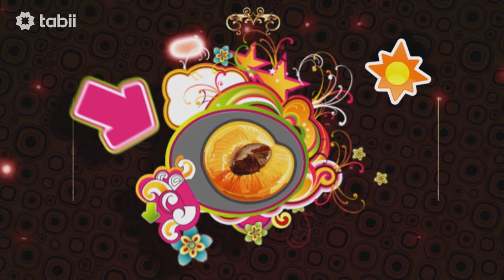Limon's Birthday | Mint and Lemon Episode 5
To watch Mint and Lemon and more, sign up to tabii now!

Lemon is a dreamer and Mint is a realist: a perfect team of siblings to overcome their curious obstacles.

Mint and Lemon are two siblings with completely different characters but they are also good at combining their forces to solve problems!

Director: Çağrı Cem Bayraklı
Producer: Hasan Aşık, M. Musab Gündüz
Writers: Arif Sağlam

Mint and Lemon and more on tabii💚